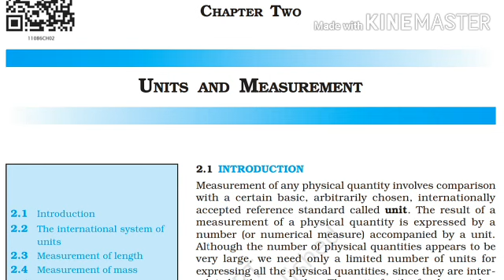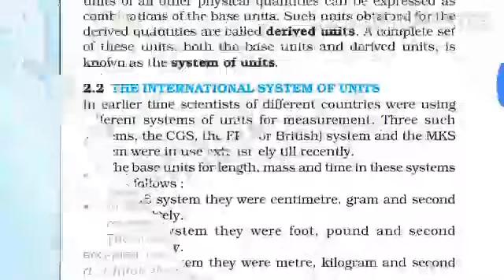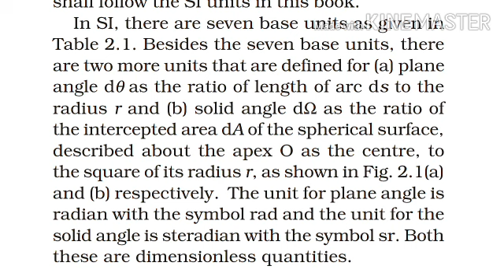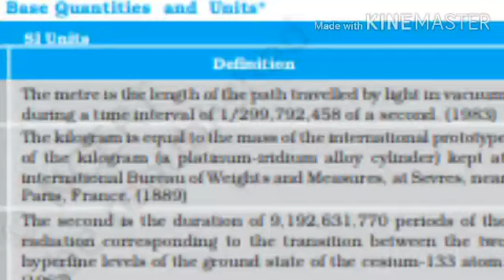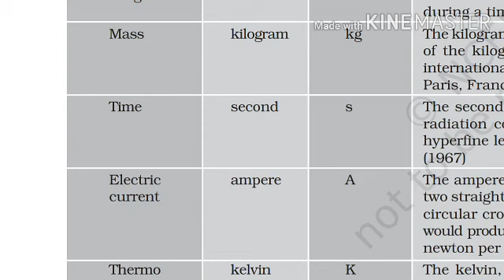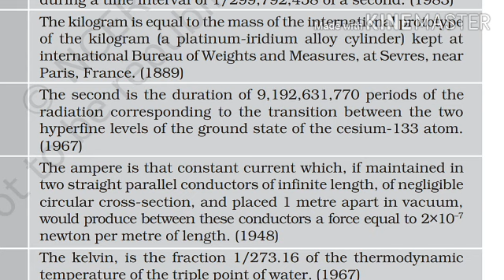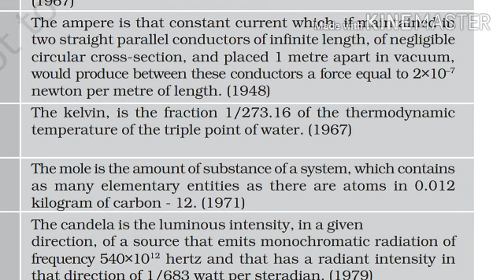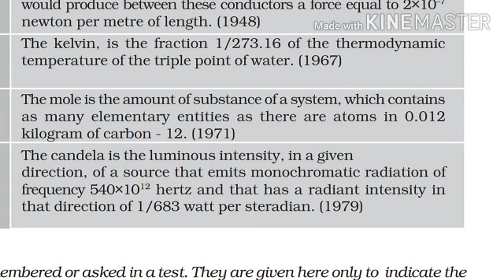Class-XI#Introduction of Units# Plane &Solid Angles#by Mr.D.D.Dubey Sir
This video contains a simple explation of NCERT Physcs class -XI Chapter -02 by Mr. D. D. Dubey sir.